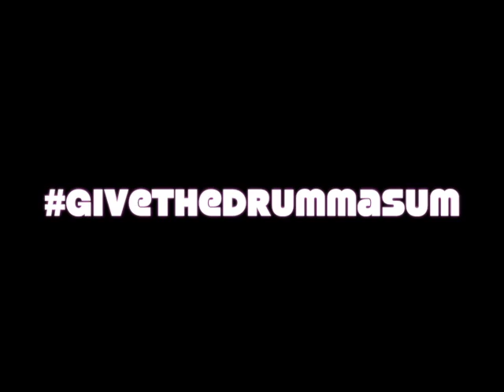Givethedrummasum (Rise)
Nick Smith's "Rise" Track drum cover performed by Marshawn Dixon